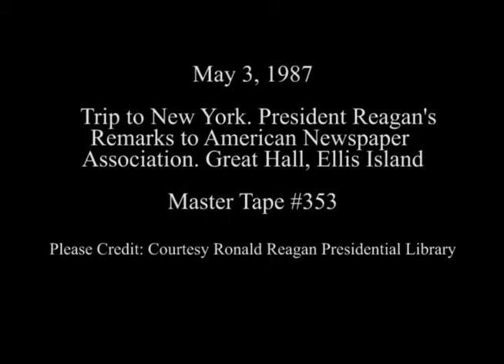President Reagan's Remarks to the American Newspaper Publishers Association on March 3, 1987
Full Title: President Reagan's Remarks to the 100th Annual Convention of the American Newspaper Publishers Association at Great Hall, Ellis Island in New York, New York on May 3, 1987

Access Restriction(s):Unrestricted
Use Restriction(s):Unrestricted